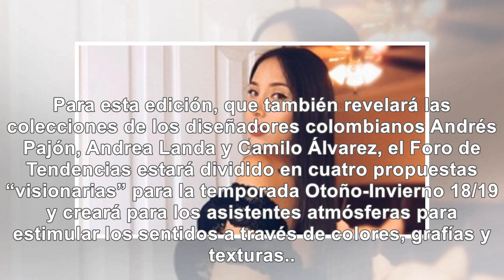J Balvin se estrena como diseñador en la versión de Colombiamoda de este año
Para participar en Colombiamoda, el reguetonero se unió a la empresa Crystal con el propósito de con...